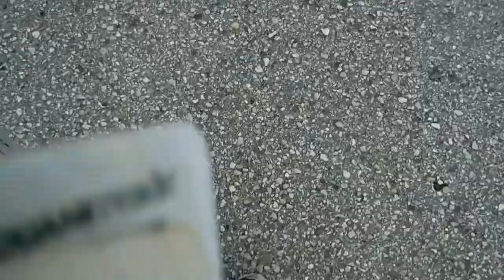Powerball Jackpot Is Now $1.3 Billion Vlog #19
At $949.8 million dollars, last night marked a record for the Powerball lottery, no one took home the grand prize.

Info goes here

Shooting with
Canon DSLR t2i - 50mm 1.8 - 28mm 2.8 wide
Vlog shot with Action Cam 1080 HD
Canon t2i
Editing Software Adobe Premier PRO - Final Cut Mac